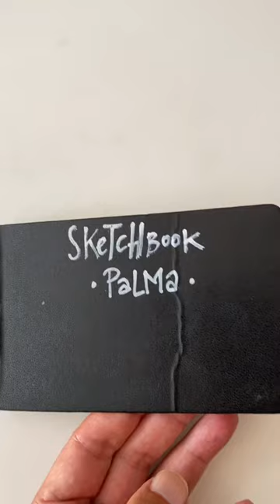Cuaderno de Palma